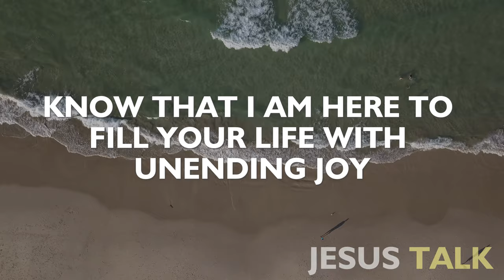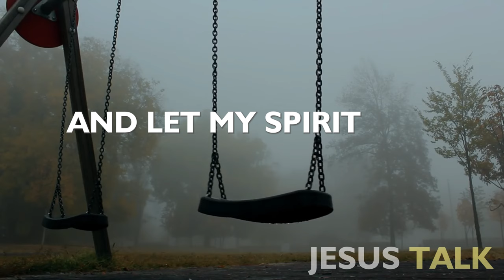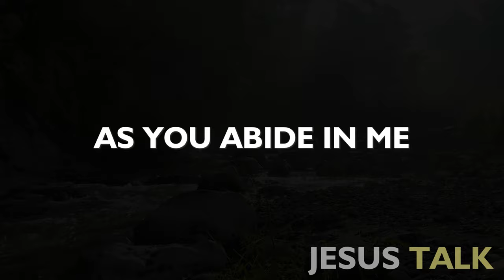Jesus Talk: My Child, I WANT to help you | Jesus Affirmations | God Message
Step into the embrace of divine joy and peace as you embark on a journey of trust and faith. In the midst of life's challenges, God invites you to rest in His loving embrace, offering an abundance of blessings that nourish your spirit and provide unwavering strength. Discover the wellsprings of joy and peace, gifts freely given, even in the face of uncertainties. This message assures you of a secure future, filled with everlasting delight, anchored in the promises of hope. Walk this path with confidence, knowing that every step is guided by a higher purpose. When troubles arise, stay calm, for God's power and presence are your shield. Triumph over challenges, embracing a life overflowing with joy and peace.